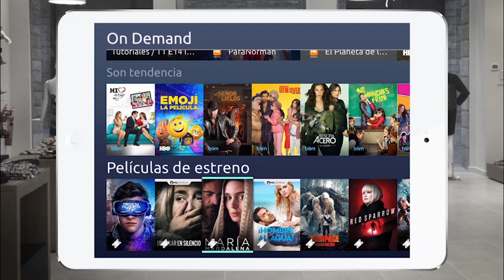Que el aburrimiento no gane.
Descarga la app izzi go y lleva tu programación favorita a todas partes.